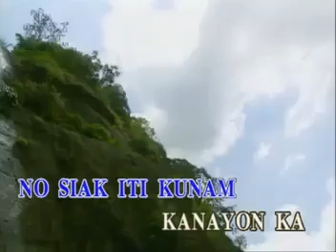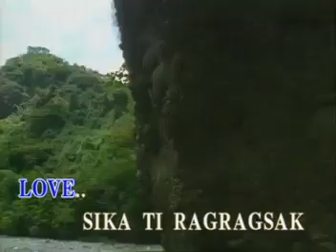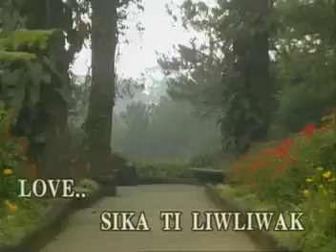Videoke - Hello Love by El Cito Malbecino